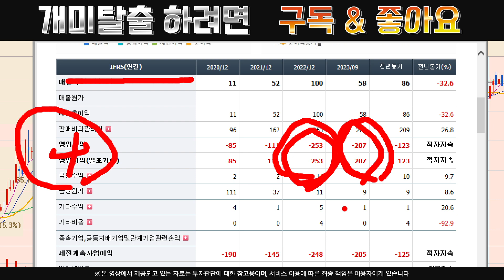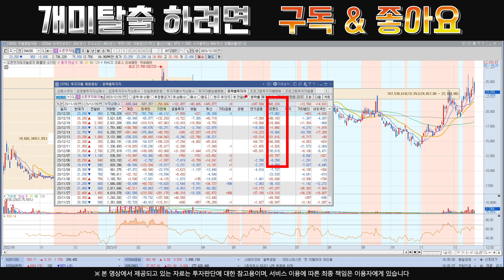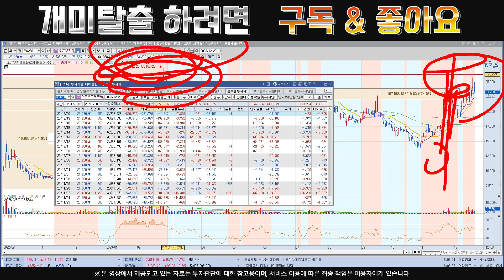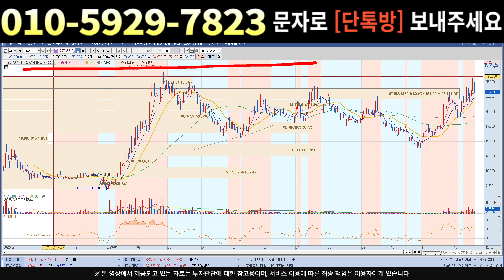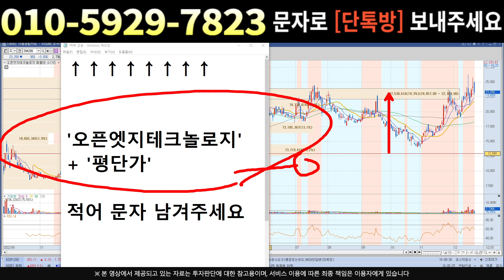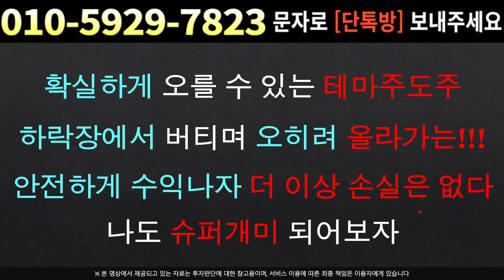[주식]오픈엣지테크놀로지 - 완벽한 지지와 반등!! '이것'을 잘 알고 대응하셔야합니다~!!!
실시간 구독자소통 카톡방 투자정보 텔레그램